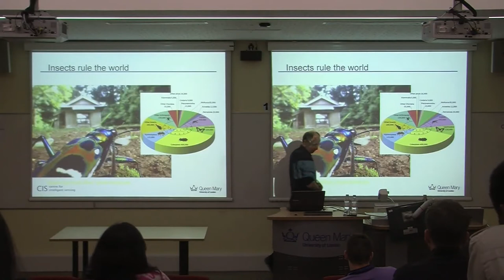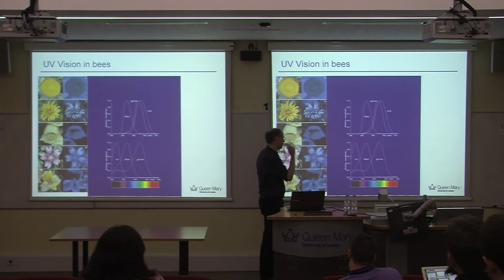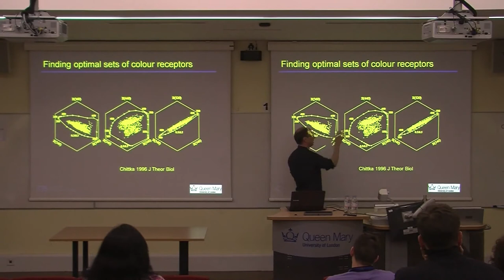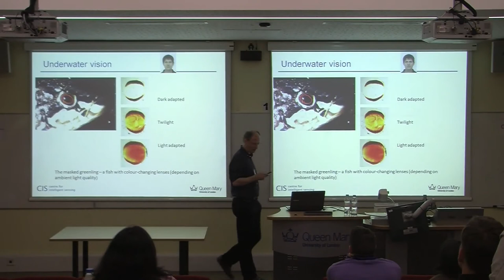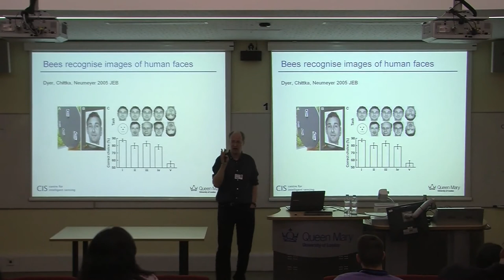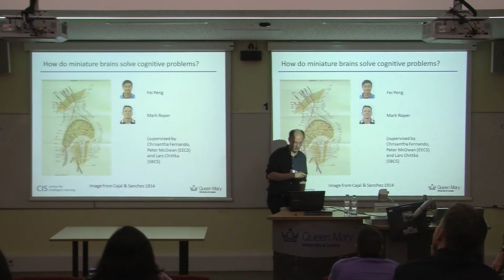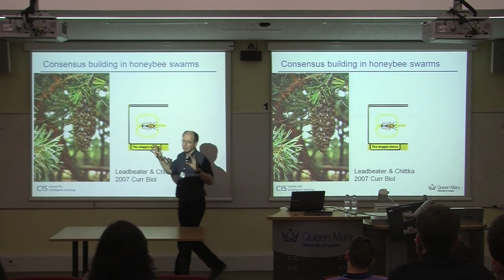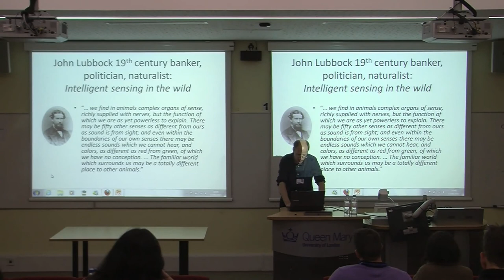Using insect sensory systems as biological inspiration for complex sensing problems - Lars Chittka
2013 Intelligent Sensing Summer School

Using insect sensory systems as biological inspiration for complex sensing problems
Lars Chittka, Centre for Intelligent Sensing, Queen Mary University of London

Insects are masters of multisensory integration: they use polychromatic colour vision, polarisation vision, olfaction and a magnetic compass system to navigate and to explore their surroundings with brains the size of a pinhead. How they do this could provide useful information for computationally simple but robust solutions to complex sensing problems.